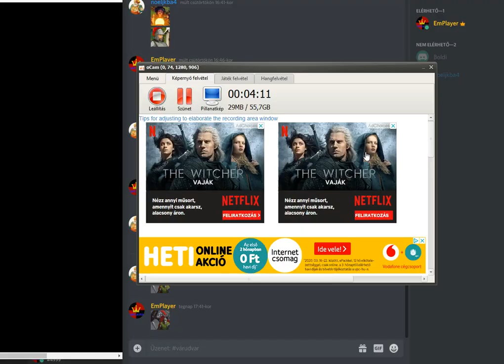Goodgame Empire Magyarország1 megérkeztünk! KAPTÁR + EHS EmPlayer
Köszönöm hogy végignézted a videót, ha tetszett, dobj egy likeot és ne felejts el feliratkozni, most pedig néhány fontos dolog:

Itt is kérem, hogy adjatok hangot egyet nemértéseteknek a kommentekben, természetesen kulturált formában, hogy meg tudjuk vitatni! (A szurkálódást továbbra sem tolerálom, a kizárólag ilyen tartalmú hozzászólásokat gond nélkül és azonnal törlöm!)

Elérhetőségek:
Discord szerver:

Valamint írj bátran soma1 kastélyomba Magyarország 1 vagy 2-n privátban!
Fontos, hogy Te írj, ne azt kérd, hogy én kergesselek (mert nem foglak), és a "szia/itt vagy/sziaittvagy" tartalmú üzenetekre sem válaszolok!

Facebook, insta, twitter nincs, ne is kérdezd!